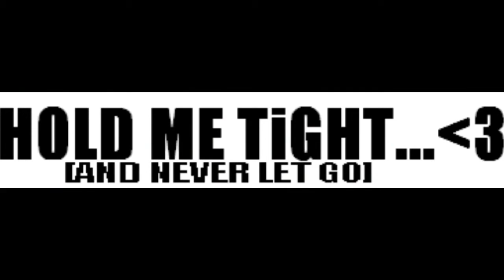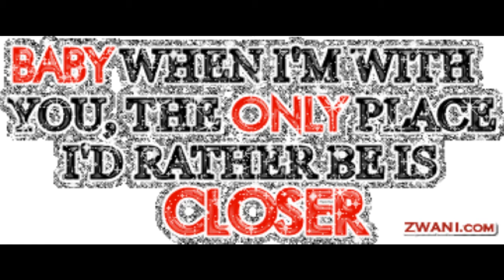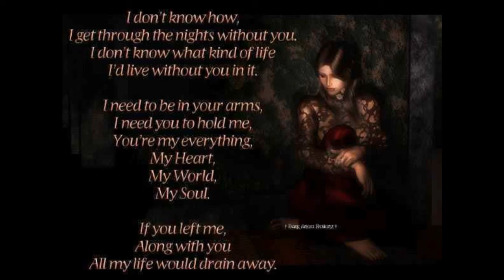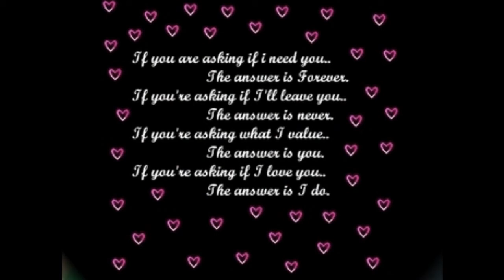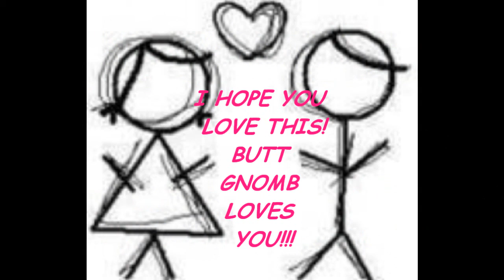Love you guys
This is for my best friend and her man for their 5 month special day!